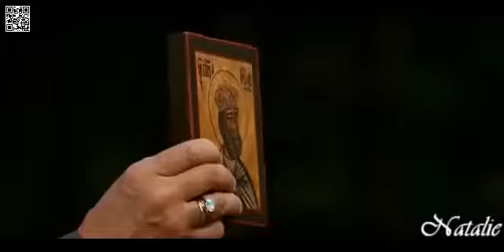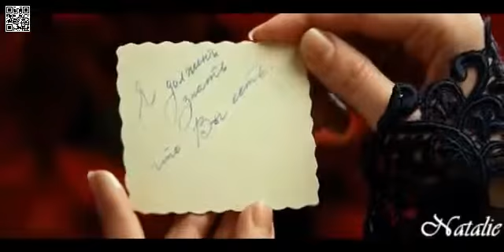▶ ЛЮБЭ- адмирал (Колчак)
Великий Колчак. Таких патриотов как Колчак, Деникин России нужно как можно больше!...